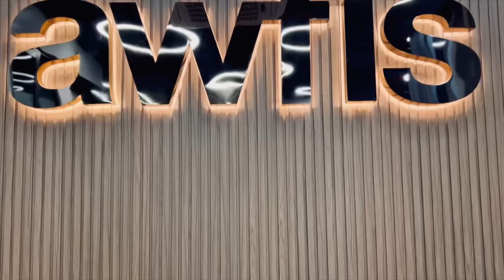The final Round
The Final Round - it comes down to negotiating work from home or from office! Till they  find a middle ground - work from Awfis!